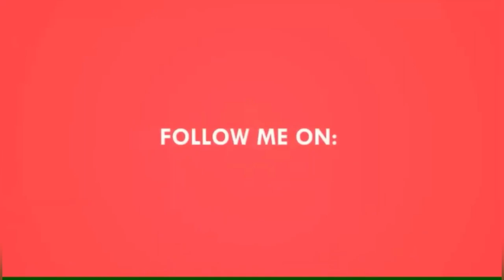टरबूज/खरबूज एक आरोग्यदायी फळ/उन्हाळ्यात नक्की करा या फळाचे सेवन!!!!